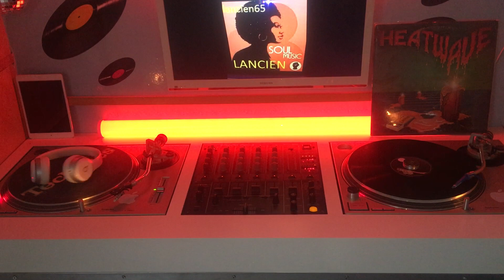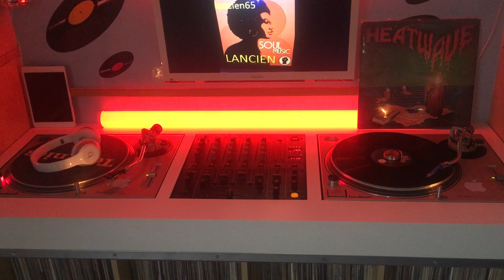HEATWAVE - jitterbugging 33t 1980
heatwave
lancien65